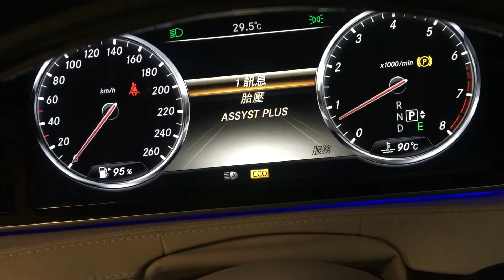Mercedes Benz 2015 - W222 - S550 - Electronic Parking Brake failed